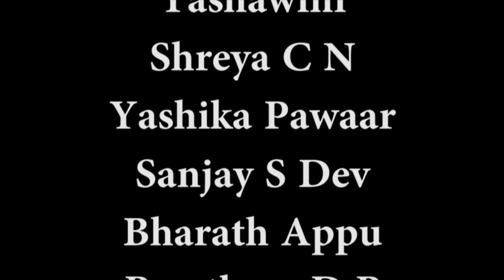LIFU ISTHENE - A SKIT BY HUSTLE GANG| MAITRI 2K19| DR.AIT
In this busy world take a moment to sit down, relax and enjoy our video. Its a small skit by our team at Maitri fest.

                                                                      ~ACTION CUT CREW

Follow our Instagram page to know about upcoming project.